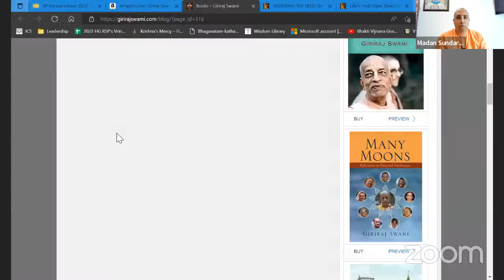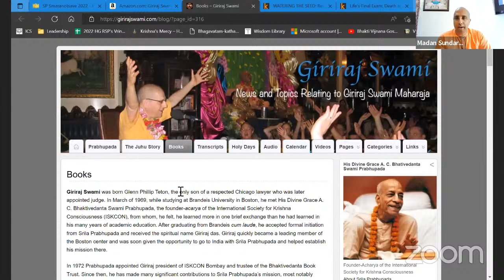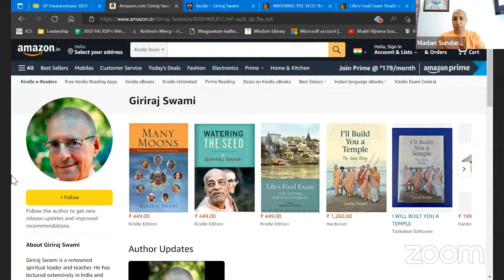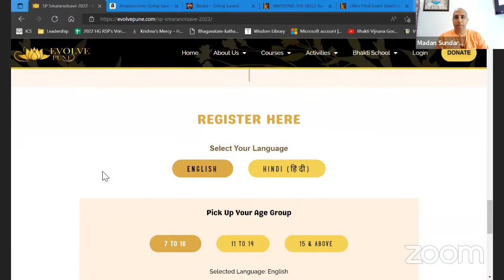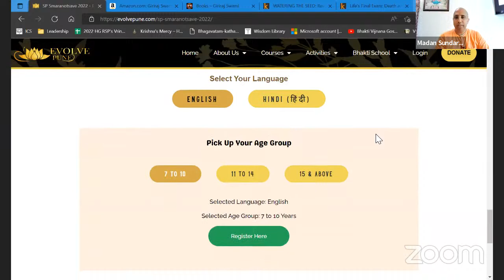Srila Prabhupada Smaranotsav | Inauguration | HH Giriraj Swami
Series: Srila Prabhupada Smaranotsav
Speaker: HH Giriraj Swami Maharaj

To stay updated join the following WA group!!